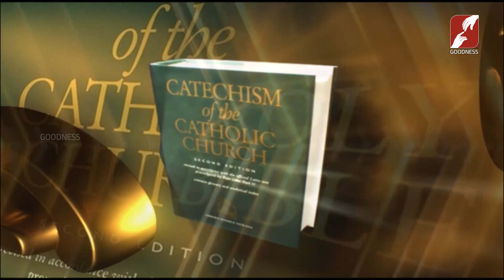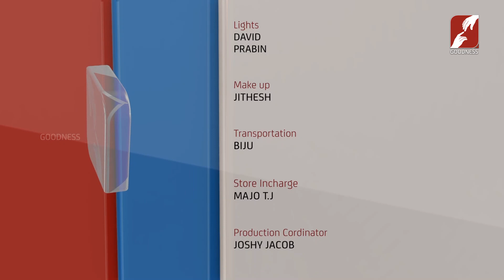VISWASA VELICHAM | EPI 177 | Fr Vincent Kundukulam | Priesthood | പൗരോഹിത്യം Part 2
പൗരോഹിത്യം Priesthood Part 2
VISWASA VELICHAM | EPI 177 | Fr Vincent Kundukulam